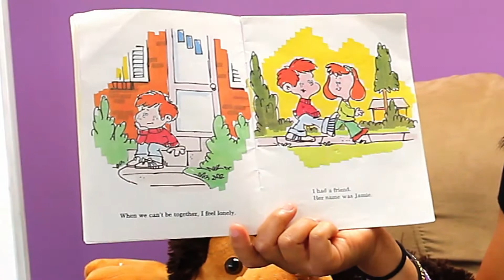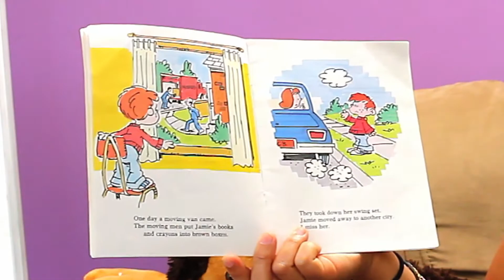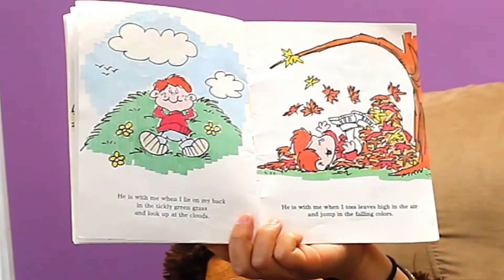Digital Sunday School, 5/31, Sunday, Always With Me